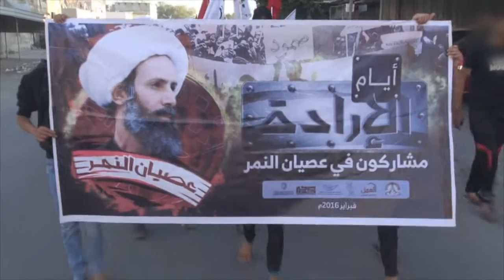المسيرة المركزية "قادمون يا عصيان النمر" في سترة الخارجية 6/2/2016